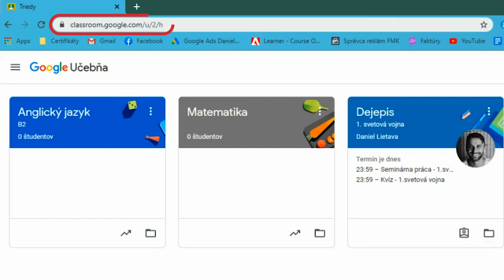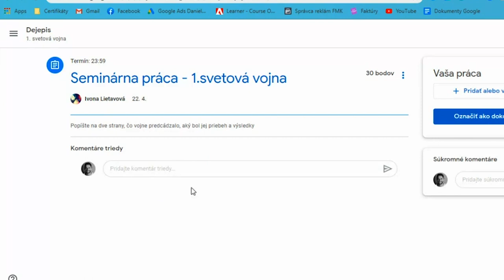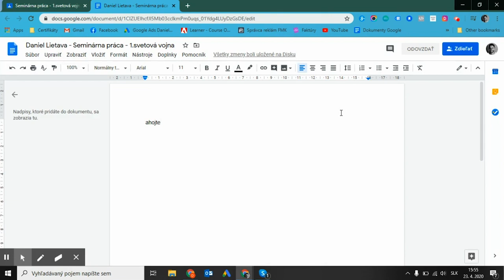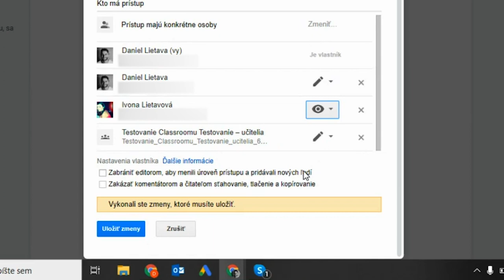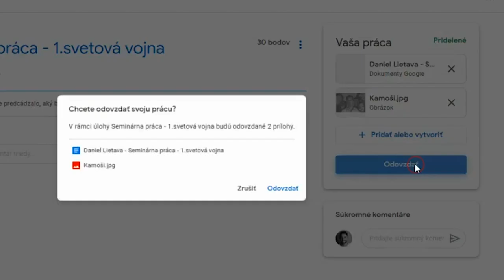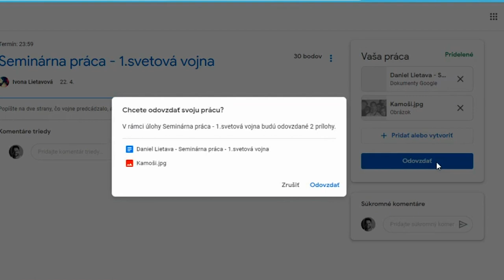Práca s úlohami v Učebni Google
Ako správte odovzdať úlohu, kde možno vidieť hodnotenie práce, prípadne nastaviť práva zdieľania dokumentu? Pozrite si druhé video od slovenského študenta Daniela.